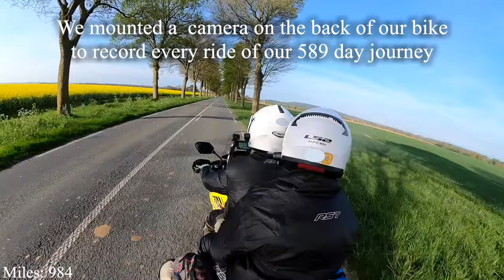Riding 589 Days Around The World in 5 min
List of countries in order:
00:00 - England
00:06 - France
00:14 - Spain
00:21 - Morocco
00:36 - Mauritania
00:39 - Senegal
00:45 - Brazil
00:59 - Uruguay
01:01 - Argentina
01:11 - Chile
01:13 - Argentina
01:18 - Chile
01:24 - Argentina
01:26 - Chile
01:44 - Bolivia
01:53 - Peru
02:12 - Ecuador
02:21 - Colombia
02:27 - Panama
02:30 - Nicaragua
02:38 - Honduras
02:40 - Guatemala
02:44 - Mexico
02:51 - USA
03:10 - Canada
03:12 - South Korea
03:15 - Russia
03:26 - Mongolia
03:41 - Russia
03:47 - Kazakhstan
03:51 - Kyrgyzstan
04:07 - Kazakhstan
04:17 - Azerbaijan
04:18 - Georgia
04:21 - Turkey
04:25 - Bulgaria
04:27 - Greece
04:30 - Italy
04:32 - Austria
04:34 - Germany
04:37 - Netherlands
04:38 - Belgium
04:40 - France
04:41 - England

On April 10th 2022 we left on an unsupported journey to attempt to become the Youngest pair to Circumnavigate the Globe by Motorcycle. We mounted a camera on the back of our bike to record every ride of our 589 day journey 46,705 miles through 39 countries on 5 continents. One time around the world.

🙌 ABOUT US 🙌
We are Lavi and Ollie 🌞 We like to go on motorcycle adventures 🏍🌎

LAVI
Trousers: Macna Ladies Equator Textile Jacket (Link unavailable)

Marc Travels
Onherbike
2Up and Overloaded
TAKE ME EVERYWHERE
Itchy Boots
Off She Goes
Charley Sinewan
Mototrek
ARiemann1
Freddie Dobbs
Usernamekate
RichyVida
LNR Moto
TheMissendenFlyer
Teapot One
Brake Magazine